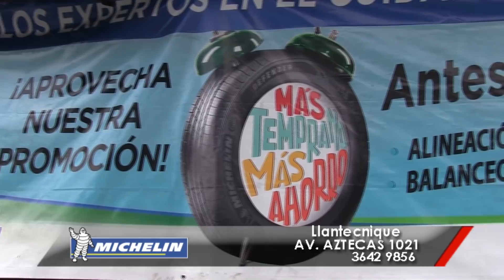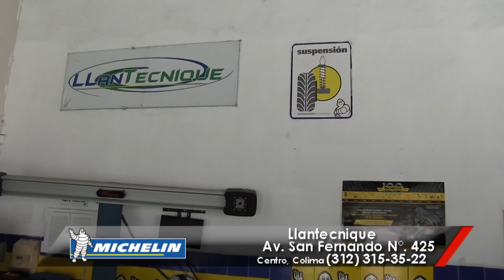llantecnique 02 nov 2017